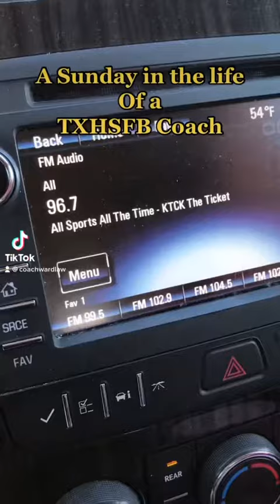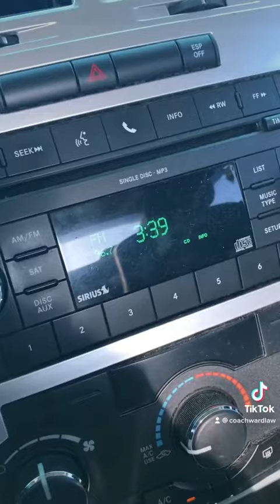A Day in the Life of a Texas High School Football Coach: Sunday